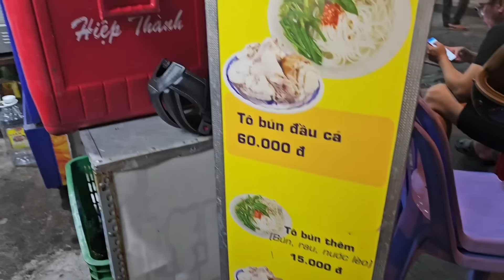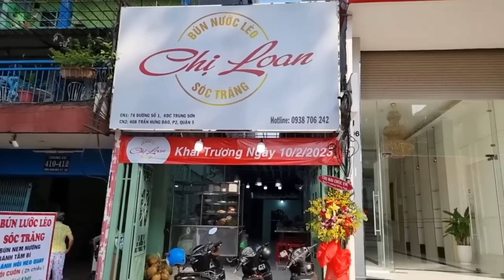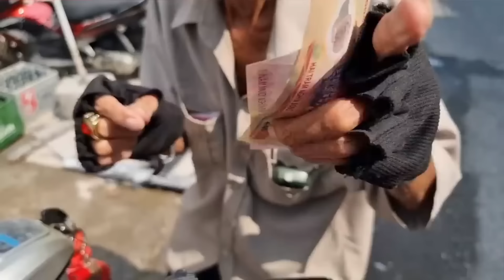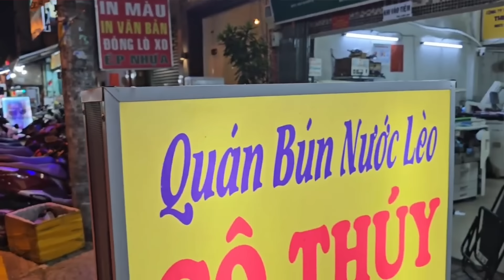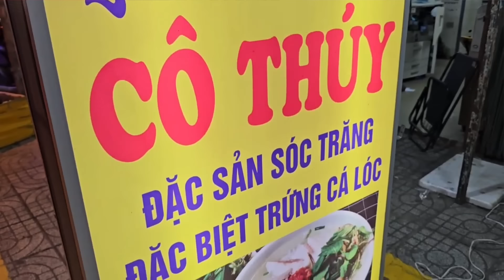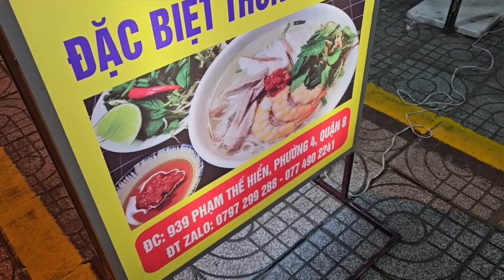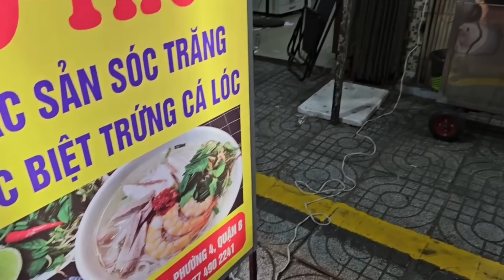Sài Gòn: Tổng hợp 3 Quán BÚN NƯỚC LÈO Sóc Trăng ngon tháng 9.2024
Sài Gòn quận 11: Đậm đà Thơm lừng Bún nước lèo Sành, MUỐN HÚP HẾT NƯỚC LÈO LUÔN - Cafe trường đua PT

Bún nước lèo Sành
120 Tạ Uyên phường 4, quận 11
6 giờ 30 sáng tới khoảng 9 giờ tối